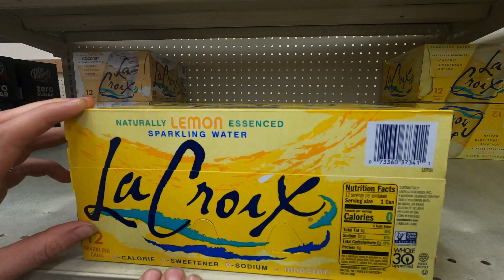ALASKA'S HARBINGER OF DOOM | Behind the Dredge with Emily Riedel | Part 7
Dangerous pogo sticks, Nome price check #3, Emily can't afford to heat her home, climbing a snowy mountain in the summer, and how to know winter is coming in Alaska with the "harbinger of doom"